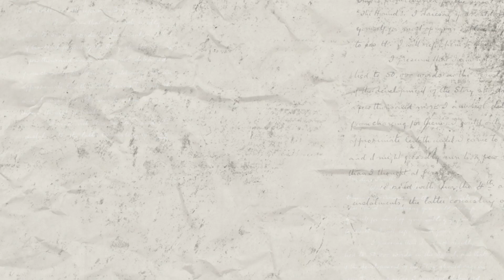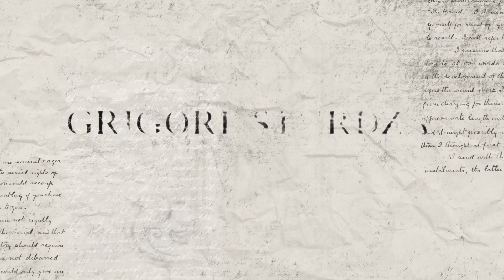Povesti Cu Blazon - Mihai Dimitrie Sturdza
povesticublazon.ro